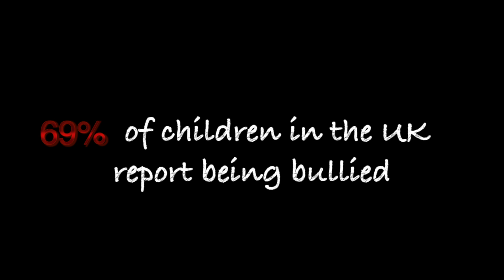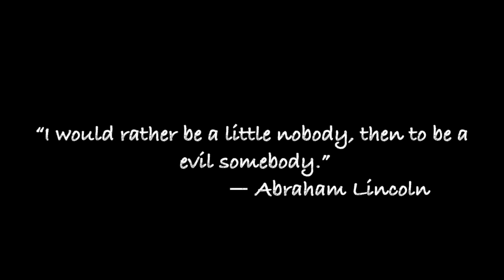Stanley House Bullying Video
bullying video